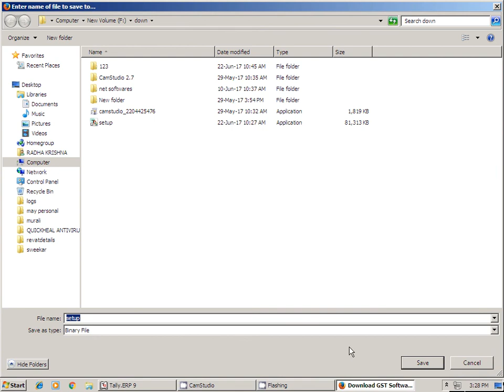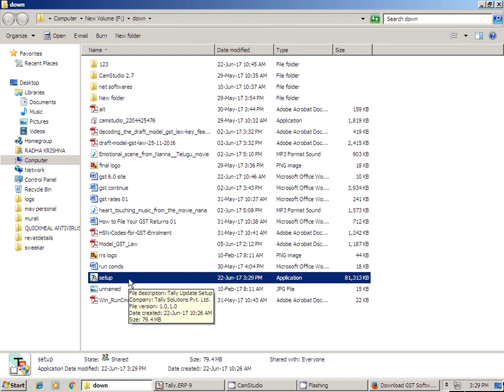Official Download Tally ERP9 6.0 for GST Direct link & Installation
Services : ::
Services : ::
We do not accept any liabilities whatsoever for any losses caused directly or indirectly by the use/reliance of any information contained in this video or for any conclusion of the information. Prior to acting upon this video, you're suggested to seek the advice of your financial, legal, tax or professional advisors as to the risks involved may be obtained and necessary due diligence, etc may be done at your end
Services : ::
Services : ::
Qualified Faculties
Concept Based Teaching
Personal Attention
Good infrastructure
Backup Classes Support & Regular tests
100% Placement support
Computer Basics
Adv & Prof Excel
Tally.ERP9
Tally18 (2019)
GST
Personality Development
Digital Marketing
Video Editing